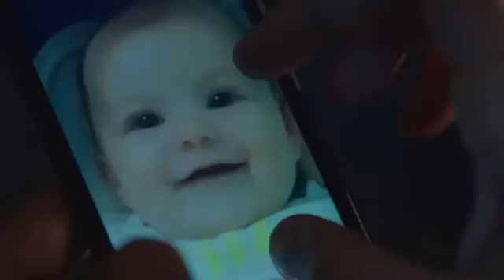حب اعمى اعلان حلقة 54 مقطع اول